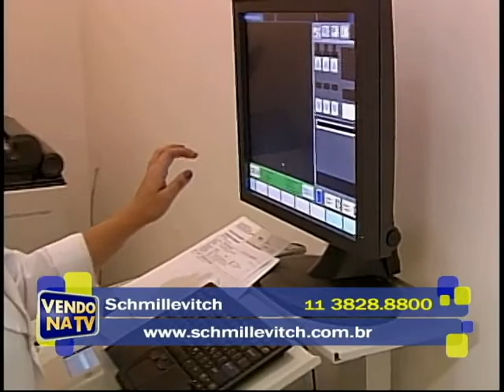VENDO NA TV - SCHMILLEVITCH